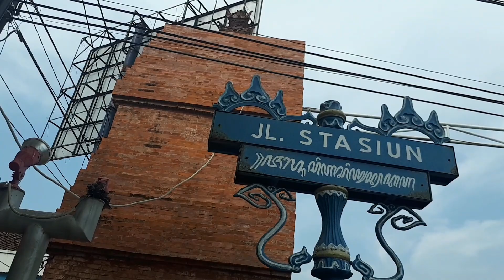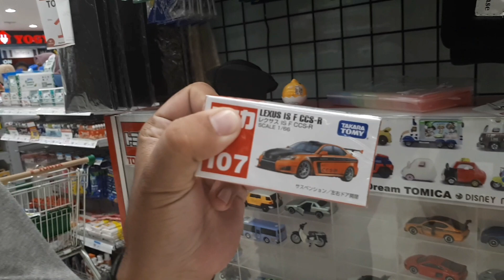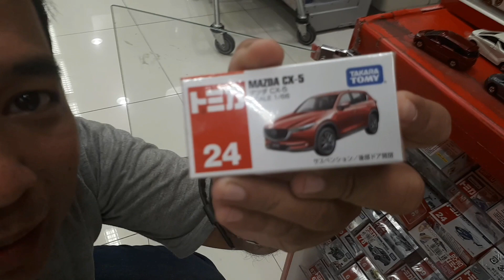LIBURAN ALA DIECASTER DI CIREBON - HANDUK MEMBAWA BERKAH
hai sobat diecaster

di video yang berjudul : "LIBURAN ALA DIECASTER - HANDUK MEMBAWA BERKAH" ini bener2 gak di sengaja lho SOb

Awalnya mampir Ke Yogya Cherbon Junction itu cuman pengen beli handuk doank. Pas masuk, kok insting nya kuat banget untuk hunting... eh bener deh, malah ketemu Tomica Honda Civic Type R.

Walaupun sudah punya, tetep serok aja dah, siapa tahu bertelur khan..

Ayo Sob, tetep semangat hunting dimanapun kita berada :)

- explore our diecast, and make it's fun -